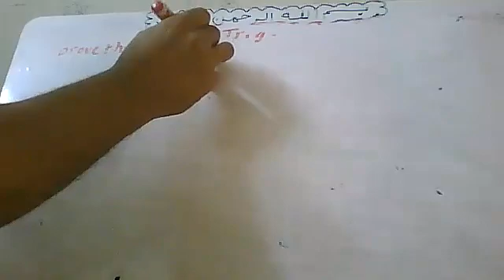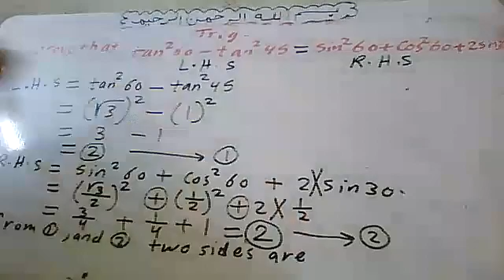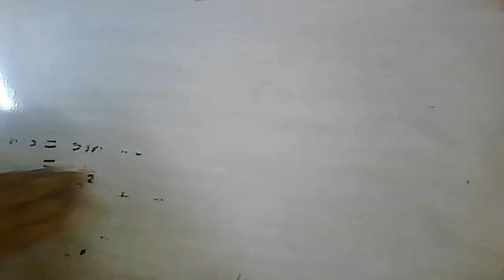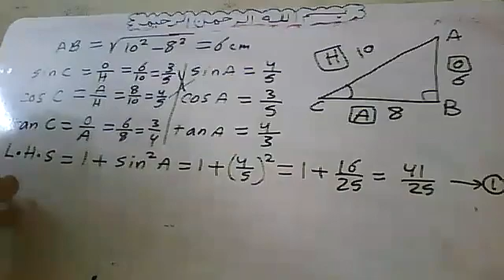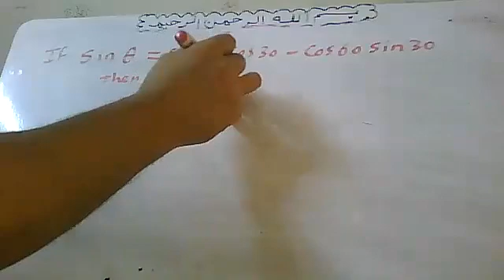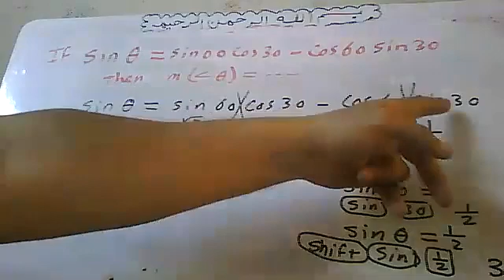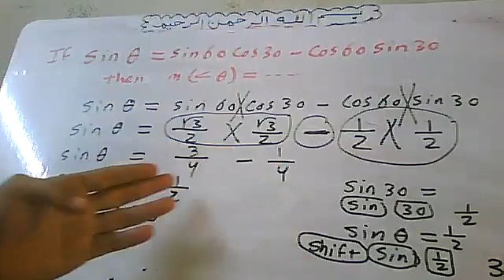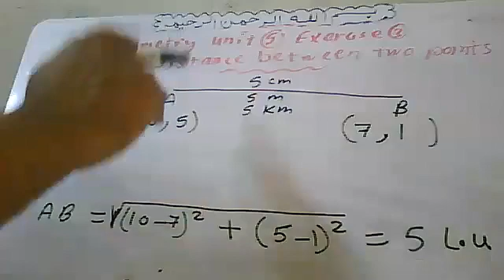6 10 2021 Exercise 10 on Trigonometric ratios By Atef Shawky watsapp 01011362184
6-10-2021 Exercise (10) on Trigonometric ratios By Atef Shawky watsapp 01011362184